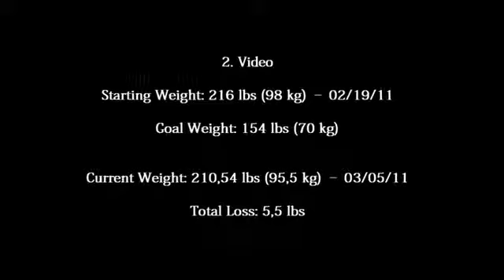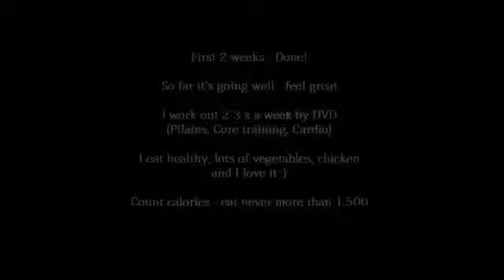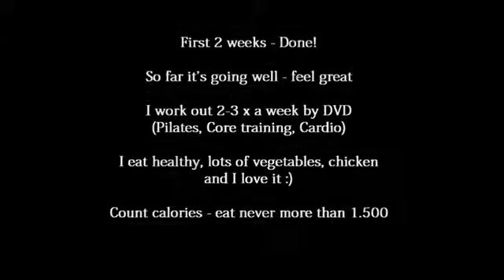Weight Loss In Progress week 2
for the currently most effective weight loss program!